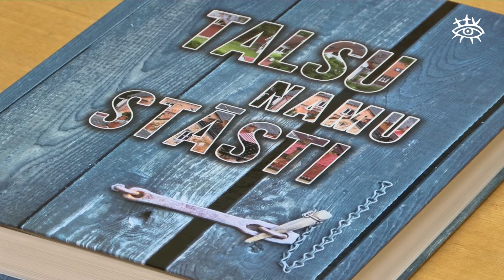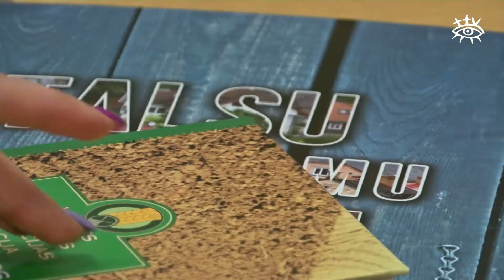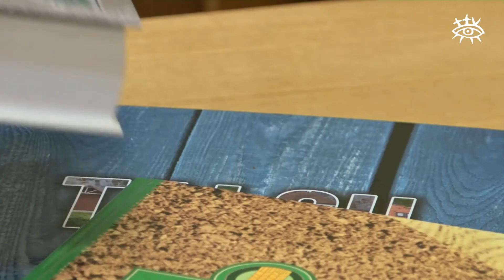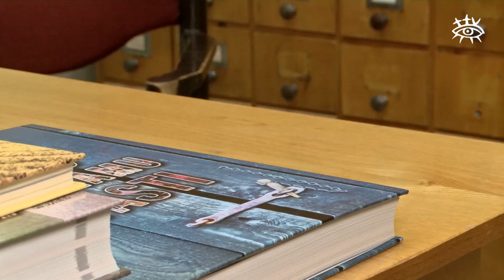Izdota grāmata “Talsu namu stāsti”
Nesen pie lasītājiem nonākusi grāmata “Talsu namu stāsti”, kurā ikvienam ir iespēja iepazīties ar Talsu vecpilsētas, Lielās, Brīvības, Zvaigžņu un citu ielu namu vēsturi, to īpašniekiem un iedzīvotājiem. Katrai vietai ir savs stāsts un ir stāsti, kuri vēl top.